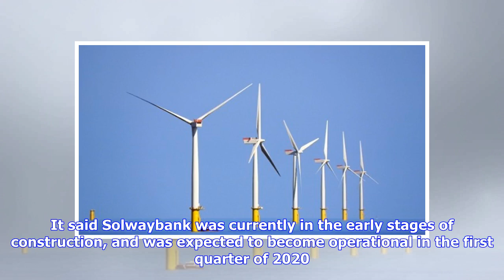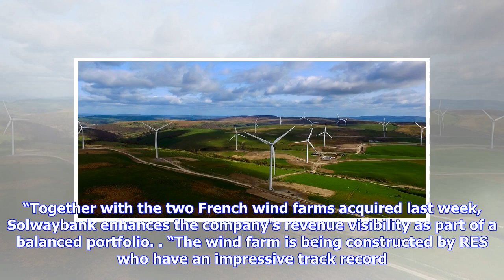Breaking News | The Renewables Infrastructure Group acquires Solwaybank wind farm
The Renewables Infrastructure Group has acquired an onshore wind farm in the UK, ‘Solwaybank’, located in Dumfries and Galloway, Scotland, it announced on Monday. It said Solwaybank was currently in the early stages of construction, and was expected to become operational in the first quarter of 2020. The FTSE 250 firm said that once complete, Solwaybank would comprise 15 Senvion MM100 wind turbines, each with a rated capacity of 2.0MW, amounting to 30MW. Solwaybank would be “one of few” onshore ...